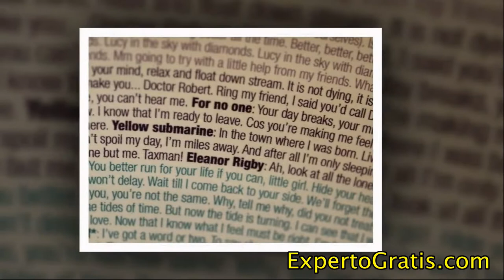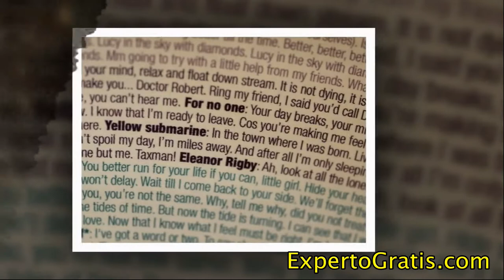Hotel Indigo Liverpool City Centre, Liverpool, England, United Kingdom